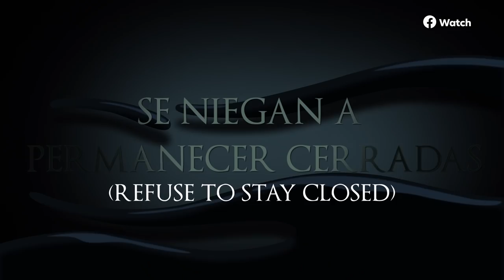WOMAN IN THE BOOK SERIES TRAILER (2021) | Crypt TV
Her story was left unfinished...now, three siblings reunited after years apart, must write their own ending. See the premiere of Woman in the Book NOW on Facebook Watch!
Su historia quedó sin terminarse ... ahora, tres hermanos reunidos después de años separados, deben escribir un final a su propia historia. Vean el estreno de “La Mujer en el Libro” el 4 de junio en Facebook Watch

Woman in the Book stars Diane Guerrero (DC's Doom Patrol) in the 10 episode multi-lingual (Spanish and English) Facebook Watch series that follows the lives of three estranged siblings who reunite at an aging Mexican hacienda to wrestle for their inheritance but inadvertently unleash a book-bound horror upon them that has plagued their family for generations.

Joining Guerrero in the cast are Alfonso Herrera (Queen of the South), Bryan Greenberg (The Tick), and Jose Ruiz-Gonzales.

The series is directed by Jeanette Moreno King, with Jeanette Jeanenne stepping in as co-director on the 10 episodes. Eva Gonzalez Szigriszt and Pamela Garcia Rooney serve as the writers. To accomplish Woman in the Book's animation, Crypt TV looked to Starburns Industries, which is most notable for its work on Rick & Morty and the 2015 film Anomalisa.